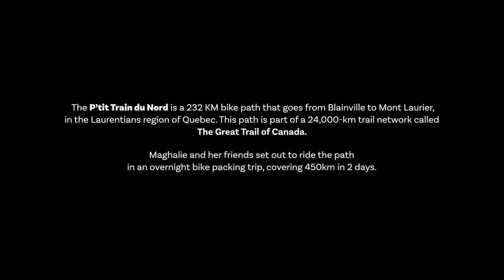The One Percent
What do you do when a 450-kilometre trail is literally in your backyard? If you're cyclocross champion Maghalie Rochette, you reach for the 1% and bring your best friends. After all, an adventure like this is always BetterTogetherTGT.

Follow Maghalie, Alexis, Patrick and David as they bike-pack their way on P’tit train du nord. Under the creative lens of Zacharie and Antoine, this tight-knit group heads out on a fun-filled journey to connect with The Great Trail, and each other.

Facebook, Twitter - @TheGreatTrail /🍁\ @LeGrandSentier

Filmed by / Filmé par Zacharie Turgeon & Antoine Caron
Presented by / Présenté par CLIF Bar